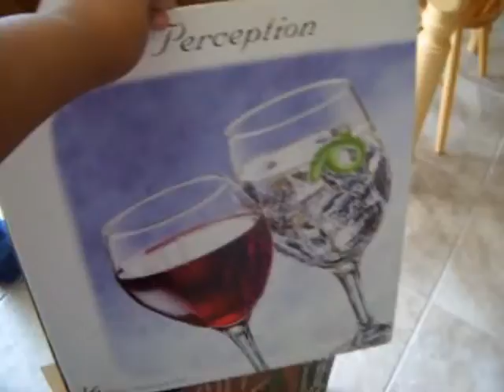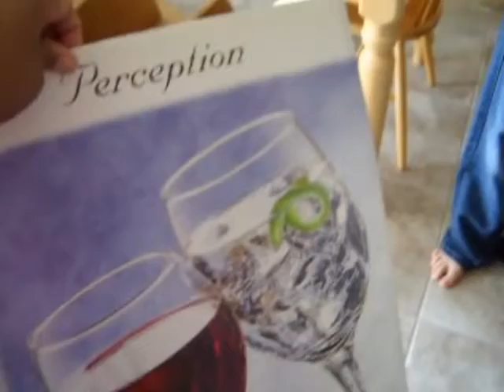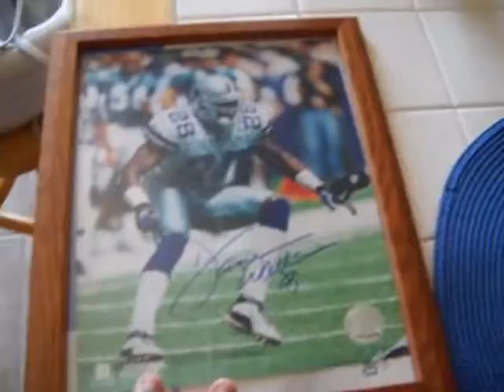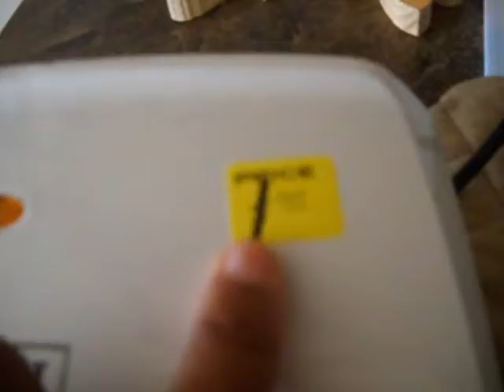Yard Sale Deals, 4/30/11